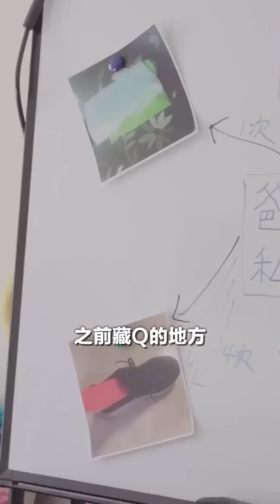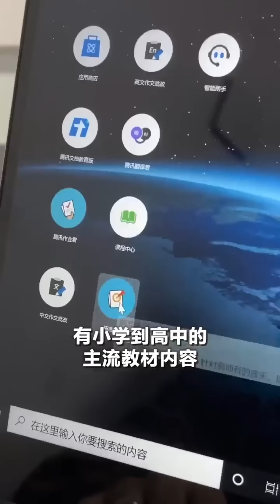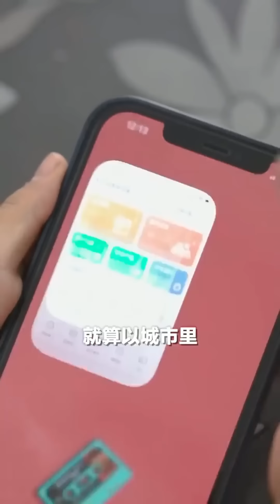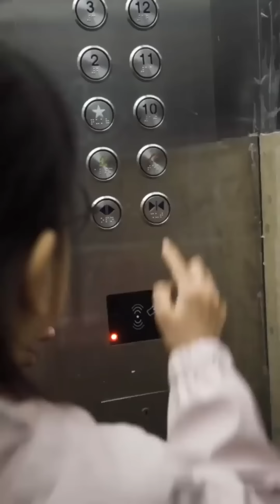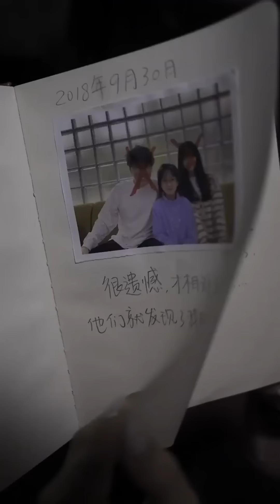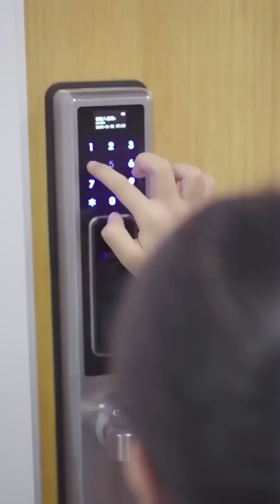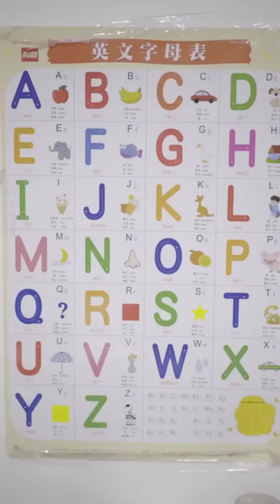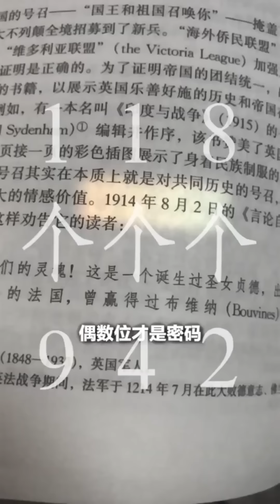【奇怪的叔叔】步美跟妈妈去吃饭，遇到一位对着空气说话的叔叔，这到底是怎么回事....【名侦探步美】